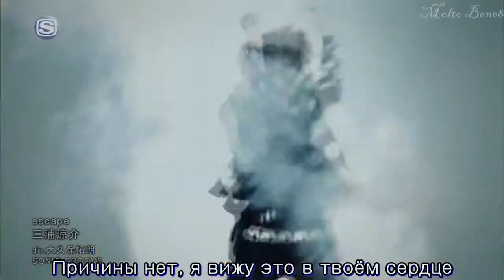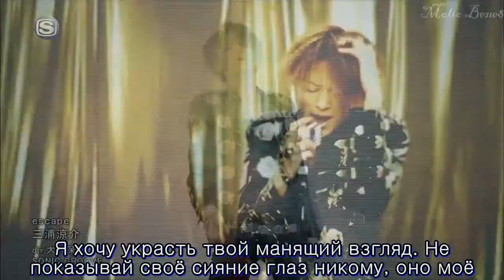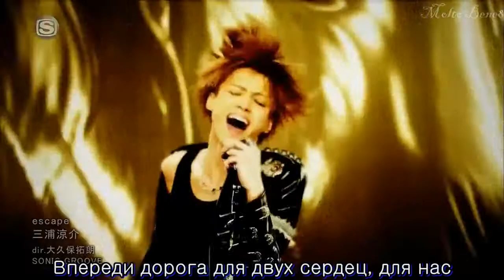Miura Ryosuke escape